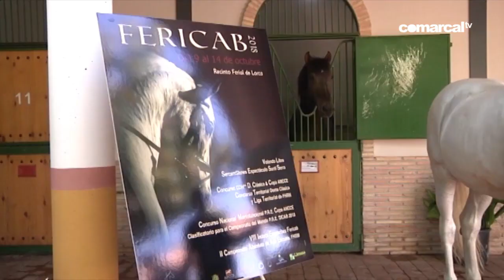CONTIGO 4 OCTUBRE 2018 PRESENTACIÓN FERICAB 2018